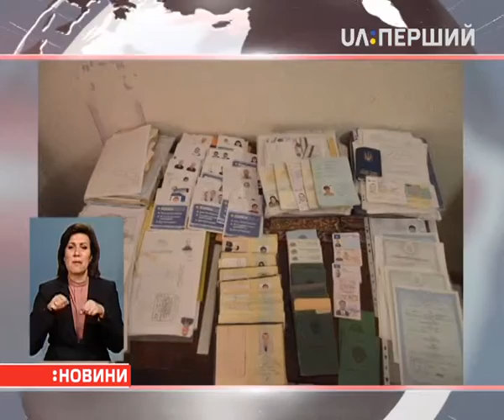Підпільну друкарню, де робили фальшиві паспорти, викрили в Івано-Франківську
Її організували кілька жителів міста, а допомагали – закарпатці. Підробляли як внутрішні, так і закордонні паспорти, посвідки на проживання, довідки про присвоєння ідентифікаційного коду. Замовникам, які з різних причин втратили право в'їзду до Шенгенської зони, робили паспорти-двійники реальних людей – лише замінювали фото. За це брали до трьох тисяч євро. Іноземцям, котрі хотіли отримати посвідку на тимчасове проживання в Україні, підшукували українок, згодних на фіктивний шлюб, і вже після цього друкували фальшиві документи. В огранізаторів вилучили десятки бланків паспортів, фотографії клієнтів, сотні довідок на проживання та свідоцтв про народження. А ще – друкарське обладнання, фальшиві печатки, кліше й штампи державних установ та правоохоронних органів.